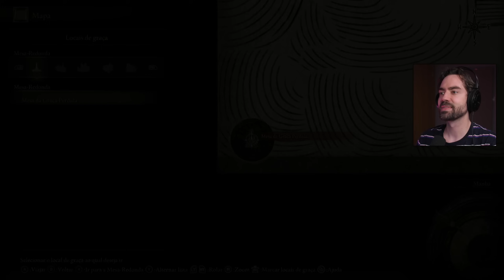ELDEN RING - #87: Os Esgotos da Capital (parte 3)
Episódio 87 da série de Elden Ring, gravado em lives no canal FunkyBlackCat